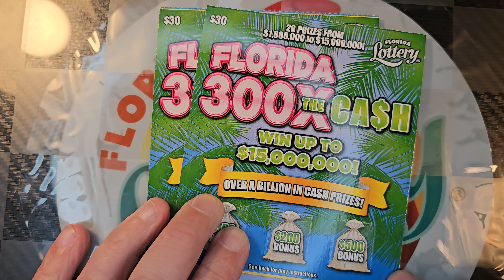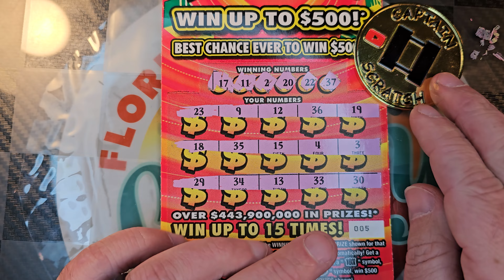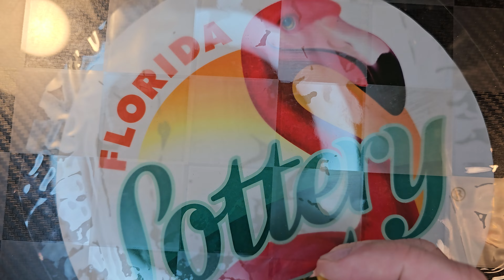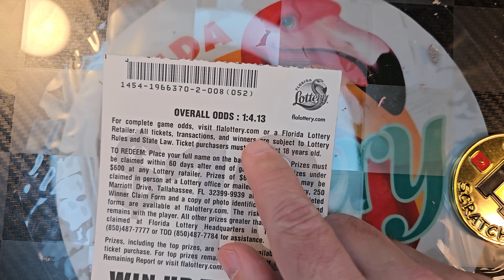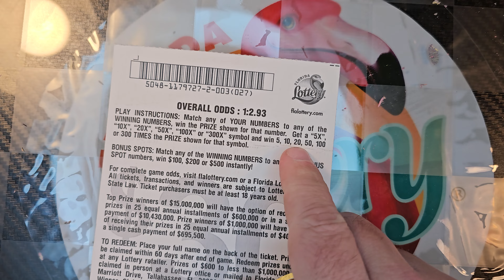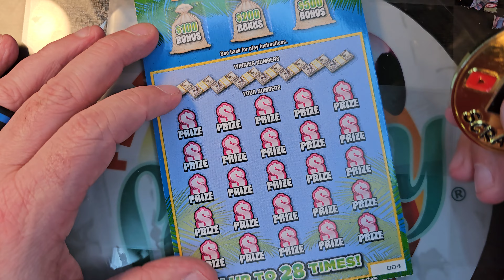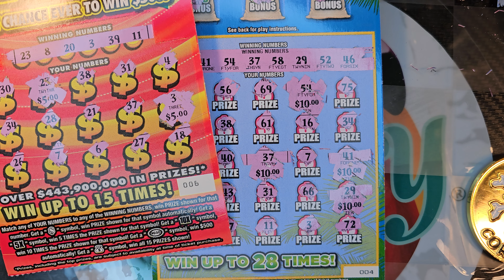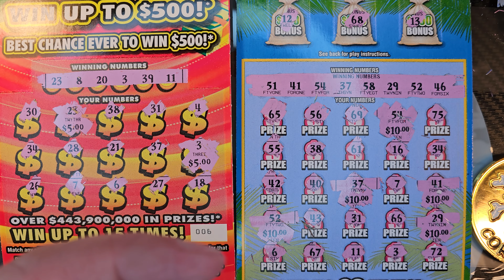🔥$100 Mix Madness and $300X BOOM!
Please watch/listen to whole video. Major announcements! It's gonna be an exciting week, and an even more exciting weekend! Thank you all!